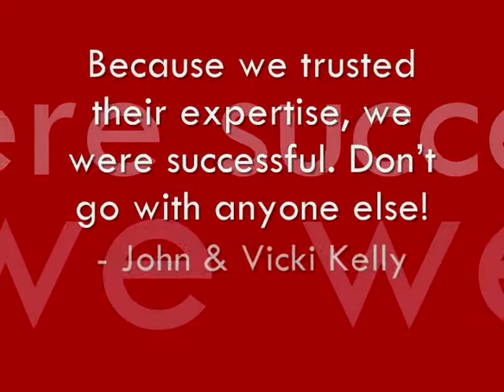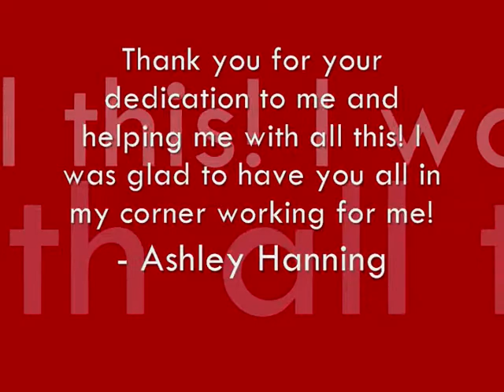Galli Team Testimonials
Galli Team customers share their experiences buying and selling homes in Jacksonville, Florida area.